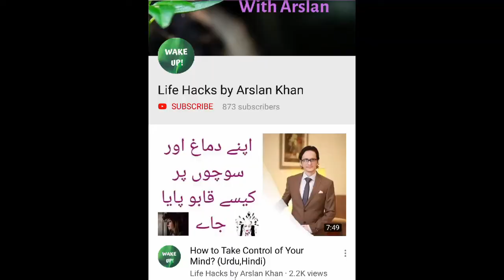How to Let Go of Depression (Urdu/Hindi)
In this video You will find out how a small understanding towards this whole existence can help us coping with our depression.

Instagram username: arsi.khan.94

also